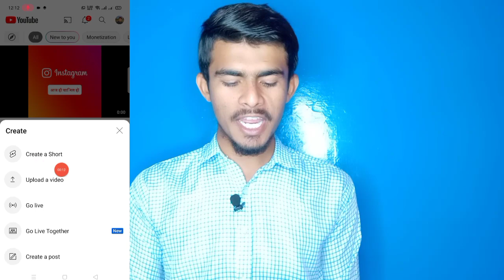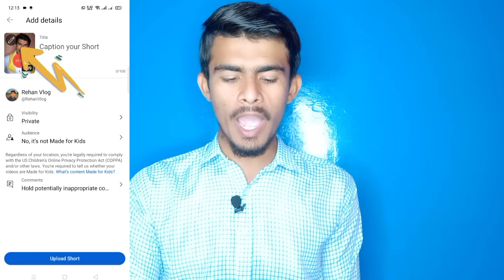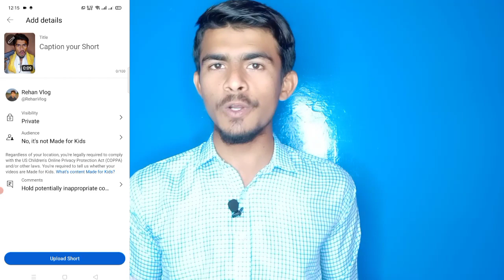Thumbnail Kaise Lagaye Shorts Video par I YouTube Shorts New Update I Thumbnail On YouTube Shorts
Shorts Video Thumbnail Problem
Shorts Video Thumbnail Problem Solved
Shorts par Thumbnail Kaise Lagaye 2023
YouTube Shorts Thumbnail
YouTube Shorts New Update Thumbnail
Shorts Video par Thumbnail Kaise lagane
Shorts Video
Problem Solved YouTube Shorts Thumbnail
How to Change shorts Thumbnail
Thumbnail on YouTube shorts video
How to add Thumbnail in Shorts
How to Make YouTube shorts Thumbnail
YouTube Shorts New Update
How to Upload YouTube Shorts Thumbnail